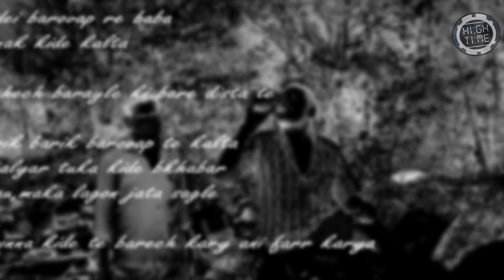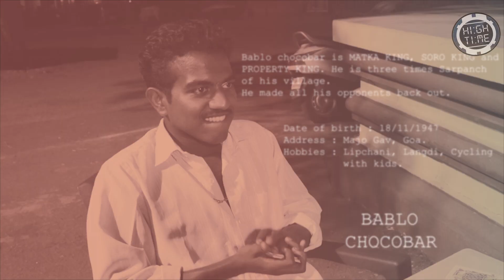Tu Sushegaad |BABLO CHOCOBAR Parody song | HIGH TIME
We all know the infamous Pablo Escobar but do you know about our very own Bablo Chocobar?

Bablo Chocobar is a Don of Goa and has control of SORO, PROPERTY and MATKA. This is a parody song made for parody video "BABLO CHOCOBAR" which will be released soon.

Vocals : Antush Pires
Lyrics : Saish Sharma
Video Edited by : Shirish Sawant